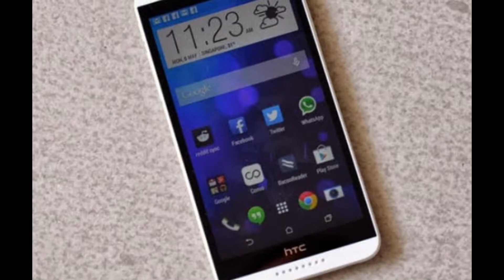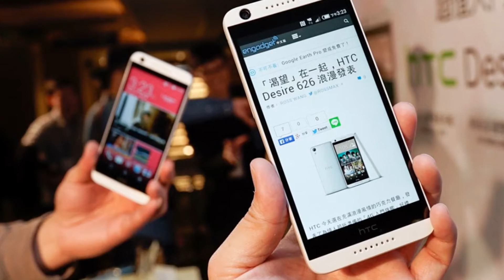HTC Desire 626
The HTC Desire 626 is a 5-inch (720 x 1280) mid-range handset. It runs Android 4.4 KitKat. The 626 is powered by an quad-core Snapdragon processor clocked at 1.4 GHz and has only 1 GB of RAM. 16 GB of storage space (expandable via microSD), LTE, a 13 MP rear camera with flash, and a 5 MP front-facing camera are also included.

Specification :
Design

Device type:
Smart phone
OS:
Android (4.4.4) HTC Sense UI
Dimensions:
5.78 x 2.79 x 0.32 inches (146.9 x 70.9 x 8.19 mm)
Weight:
4.94 oz (140 g)

Display

Physical size:
5.0 inches
Resolution:
720 x 1280 pixels
Pixel density:
294 ppi
Screen-to-body ratio:
66.24 %
Touchscreen:
Multi-touch
Features:

Camera

Camera:
13 megapixels
Flash:
LED
Aperture size:
F2.2
Focal length (35mm equivalent):
28 mm
Features:
Back-illuminated sensor (BSI), Autofocus, Touch to focus, Face detection, Digital zoom, Geo tagging
Camcorder:
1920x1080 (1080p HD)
Features:
Video calling
Front-facing camera:
5 megapixels

Hardware

System chip:
Qualcomm Snapdragon 410 8916
Processor:
Quad core, 1400 MHz, ARM Cortex-A53, 64-bit
Graphics processor:
Adreno 306
System memory:
1024 MB RAM
Built-in storage:
16 GB
Storage expansion:

Battery

Talk time:
20.50 hours
the average is 12 h (692 min)
Stand-by time:
33.3 days (800 hours)
Talk time (3G):
30.00 hours
the average is 16 h (934 min)
Stand-by time (3G):
31.7 days (761 hours)
the average is 24 days (570 h)
Capacity:
2000 mAh

Multimedia

Music player:
Filter by:
Features:
Album art cover, Background playback
Speakers:
Earpiece, Loudspeaker
YouTube player:
Yes

Internet browsing

Technology

GSM:
850, 900, 1800, 1900 MHz
UMTS:
850, 900, 2100 MHz
FDD LTE:
700 (band 28), 850 (band 5), 900 (band 8), 1800 (band 3), 2100 (band 1), 2600 (band 7) MHz
nano-SIM:
Yes
Positioning:
GPS, A-GPS, Glonass
Navigation:
Turn-by-turn navigation, Voice navigation
Connectivity

Bluetooth:
4.0
Wi-Fi:
802.11 b, g, n
USB:
USB 2.0
Connector:
microUSB
Features:
Mass storage device, USB charging
Other:
DLNA, Tethering, Computer sync, OTA sync

Other features

Notifications:
Sensors:
Accelerometer, Compass